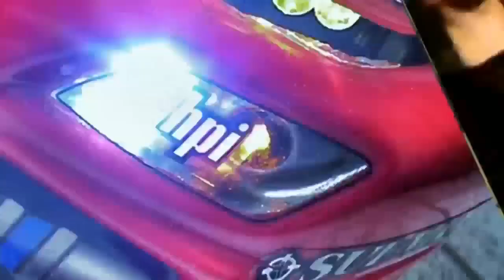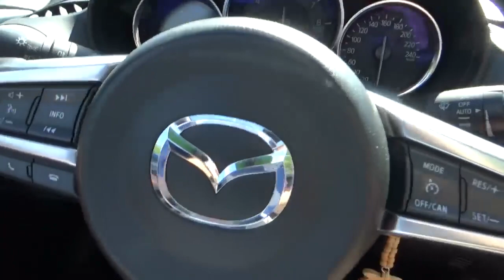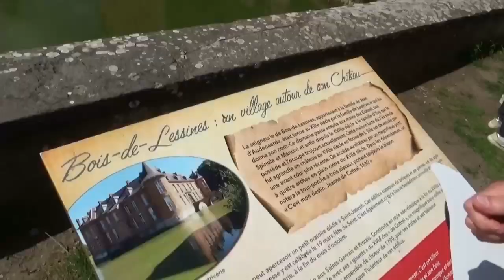BeA 2020 Matinale #2 Braine-Le-Comte : Mustang... And Co !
Une semaine seulement après le lancement de la saison, c'est déjà reparti pour une nouvelle matinale  de 81.6 km avec Braine en Anciennes ! Rendez-vous était pris à Braine-Le-Comte, près du showroom de Mustang & Co, l'un des partenaire de l'organisation. Pour l'occasion, quelques américaines étaient présentes au départ : des Mustang, bien sûr, mais aussi un Ford Bronco, un F-150 Lightning (que je n'ai pas eu le temps de shooté)... L'occasion aussi de revoir nos "AMimix" !

Deux petites erreurs pour notre part : dès le départ, inattention du copi' qui répète la première note au lieu de la deuxième... +0.6 km ; la deuxième n'a pas ajouté de distance (juste une petite hésitation) .

Le Quiz était de retour avec deux questions (kilométrage corrigé par rapport aux erreurs précitées) :
1) De quand est le miel ? Miel de printemps (Case 37, à 35.8 km, sur la droite, time-code : @9:42) ;
2) A qui appartient le château actuellement ? A la famille d'Yve (après avoir appartenu à L'Estriverie, comme son nom l'indique, et avoir changé de propriétaire à plusieurs reprises. Case 57, comme indiqué dans le roadbook, sur le panneau informatif à hauteur du point de vue).

Me soutenir ? Passe faire un tour sur mon uTip, c'est gratuit !

Envie de continuer à jouer ? Téléchargez des jeux pour votre calculatrice avec le CVP ! C'est gratuit !
CVP (Calculator Videogames Program/Programme de Jeux vidéos pour calculatrice) : Jouer sur sa calculatrice, c’est possible, et c’est fun !